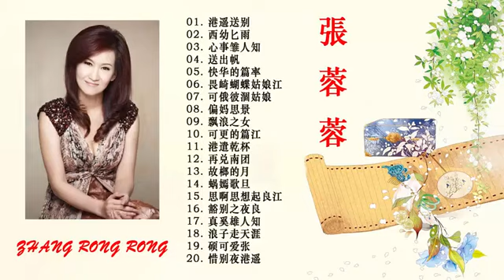張蓉蓉 (Zhang Rong Rong) 台語那卡西精選1全 【星夜的離別／思啊思想起／離別之夜／心所愛的人／真愛誰人知／浪子走天涯／船頭可愛／惜別夜港邊／港邊送別／西北雨／心事誰人知／送出帆】